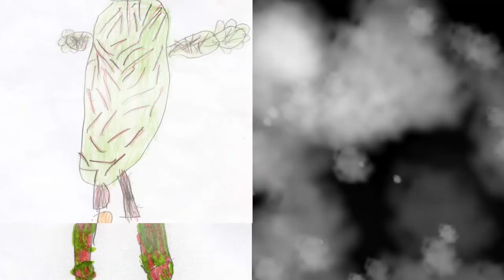Camuñas, un monstruo peludo. Cuentacuentos. Colegio Público Andrés Segovia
Cuentacuentos. Adaptación de las historias: "Camuñas" de Margarita del Mazo y "El monstruo peludo" de Henriette Bichonnier. Narrado con motivo del día del libro en el Colegio Público Andrés Segovia (Móstoles).

CRÉDITOS:
Dirección y narración: Jorge Romera
Música y edición de vídeo: Jorge Escavias
Ayudantes de producción: Cristina Guerra, Elena Roda y Simón de Matías.
Cámara: José D. de Torres

No te olvides de poner un "Me gusta" (dedo arriba) si lo consideras oportuno. Nos anima bastante.

Usa los comentarios si tienes alguna duda o quieres hablar con nosotros. Estaremos encantados de ayudarte.